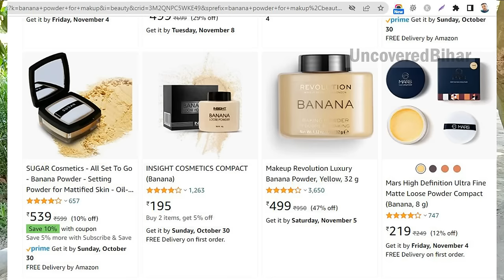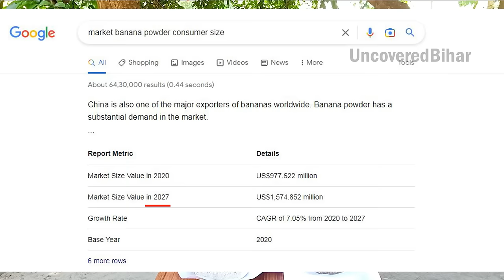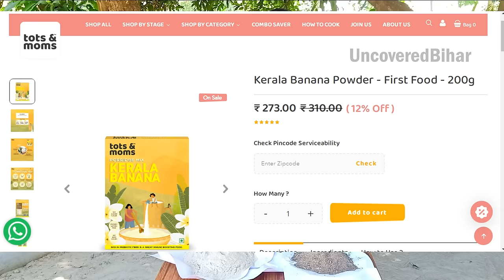इतनी आसानी से 1 लाख 20 हजार रुपये Kg केला पाउडर कैसे बेच सकते हैं? BananaPowderBusiness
जाने आप भी इतनी आसानी  से 1 लाख 20 हजार रुपये Kg केला पाउडर कैसे बेच सकते हैं? BananaPowderBusiness

BananaPowderBusiness | Solutions tv

क्यों ये पढ़कर विश्वास नहीं हो रहा है?  चौंक गए होगे, है न !

Banana Powder Business- ये विडियो एक ऐसे business idea के बारे में बारीक़ जानकारी देगी, जो banana powder से तैयार होता है | यह small business idea भी हो सकता है, उनके लिए जो अभी स्टार्ट कर रहे हैं | पर best business idea in hindi का ये एक ऐसा विडियो है जो kele ke powder से तैयार होता है, और एक less competition business idea या यूं कह सकते हैं की unique business idea है जो इतने high profit business idea होने के बावजूद एक SECRET है या बहुत कम हो ही पता है | Banana powder business
Scientific Name of banana: Musa
(केले का वैज्ञानिक नाम)
Scientific Name of Nendran banana: Musa acuminata

Banana Names in Different states of India:
A.P:                  Aratipandu
U.P:                  Kela
Bihar:               Kela
Assam:
Kerala:            Valappalam
Gujarat:
Tamilnadu:    Valai
Maharastra:
Karnataka:
West Bengal:
Chattisgarh:

In Comment Section:
* kindly mention your state-wise name of banana (Indian)
* Kindly mention your country-vise banana name (Out of India)

If your are concern for your Kid
Banana Powder for kid
Tots & Mom (Kerala) Banana Powder
Banana Chips in Coconut Oil: h
Banana Powder made Cookie
Raw Banana Flour (Aata)

Glow & Beauty Corner (Nourish you skin with banana)
Banana peel face srub
Banana & Aloe Vera face scrub
(by Gorgeous London)
Compact & portable setting powder
Loose Banana Powder for Makeup
Long lasting makeup finish spray

मोदीजी का सुझाव Banana Powder के बारे में

Questions you will get answer for:
What is the highest price for banana powder?
How to prepare raw banana powder step by step?
Who are the key players of kela powder in Indian market?
Best banana varieties to start business?
Top importers of banana powder worldwide?
How many banana needed for 1 kg powder?
Health benefits of banana powder?

banana powder business
draks
banana chips business
banana powder
business ideas
new business idea
banana business
business idea
business idea 2022
how to prepare dry fruits powder for babies

FAQs
How do you make banana powder commercially?
Is banana powder made from bananas?
How is raw banana powder made?
What are the products of banana?
Why banana powder is used?
Is banana flour good for you?
Can diabetics have banana flour?
Is banana powder good for adults?
What is green banana powder for?
How do you make dry banana powder?
How can I make banana powder at home?
Can you dehydrate bananas to make powder?

raw banana recipes
banana powder business

Best banana powder
ben nye banana powder
Makup revolution banana powder

Other interesting video you may like on youtube:
Happy Customer Diaries
20 FUNNY WTF MOMENTS IN SPORTS
बारिश में कैसे काम करती हैं सोलर आटा चक्की | solar atta chakki | Honest review solar aata chakki
দেখুন মদ কিভাবে তৈরি করে ফ্যাক্টরিতে ? বিয়ার কিভাবে তৈরি করা হয় || Beer production process
ये लड़की सच में करोड़ों कमाती है Vermi Composting Business से? वर्मी कंपोस्ट बिजनेस kaise banaye
आ गया राइस मिल का बाप | New Rice Mill, Mini Rice mill Business, Best Village Business ideas 2022
// potato farming A 2 Z information fertilizer water medicines management for better yield& high income